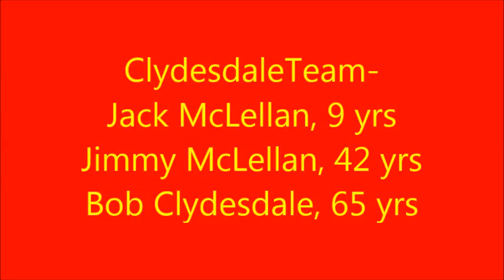Swim Meet Atlanta June 2015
Clydesdaleteam swims in Atlanta swim meet for charity.